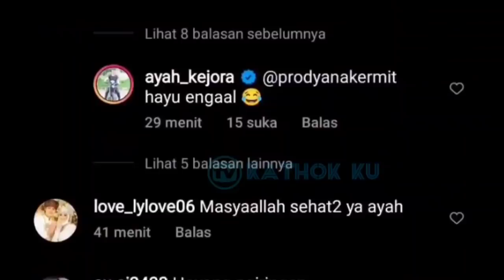Baru SAJA❗Momen Rizky Billar Rangkul Istrinya Lesti di Masjid Hagia Sophia Turki❗ Leslar update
Jangan Lupa: _
Thankz!!..